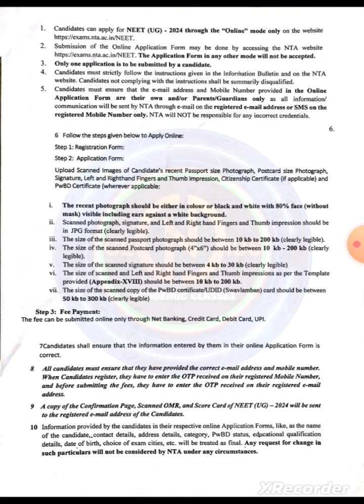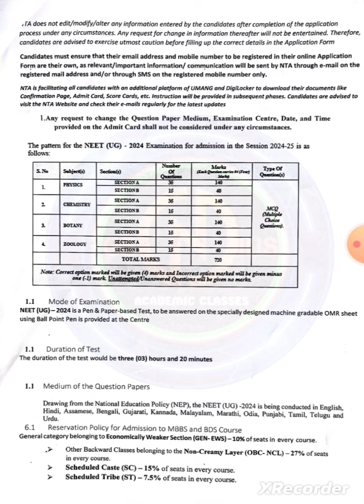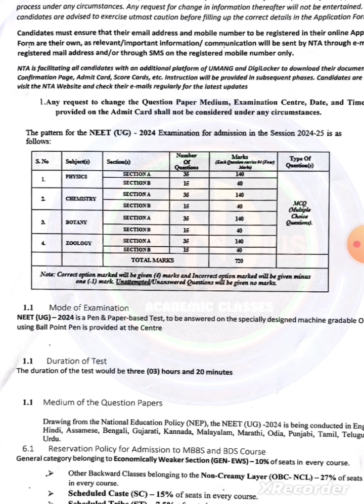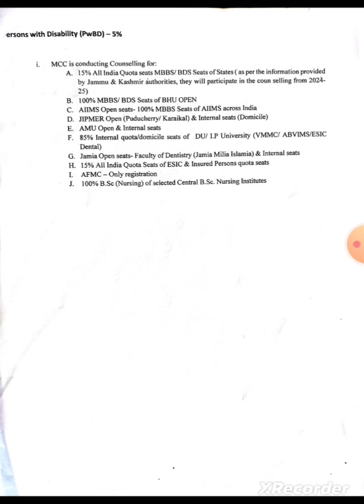NEET 2024: NTA LATEST UPDATE 🚨 NEET Registration Application Form OUT!! 🚀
Login: After registration, login using the provided credentials.

Fill Application Form: Fill in personal details, educational qualifications, and other required information accurately.

Upload Documents: Upload scanned copies of your recent photograph, signature, and necessary documents following the prescribed format and size.

Pay Application Fee: Choose your preferred payment method (online/offline) and pay the application fee.

Review: Review all entered information to ensure accuracy and completeness.

Submit: Finally, submit the application form.

Print Confirmation Page: Take a printout of the confirmation page for future reference.

For further assistance or queries, you can connect with Genius Academic Classes via their social media channels:

You can also visit their website for additional information:

Genius Academic Classes Website

Ensure to complete each step accurately and within the given timeframe to successfully submit your NEET 2024 Application Form.